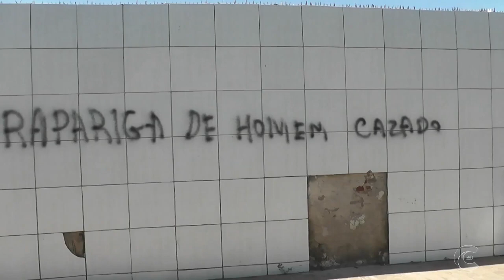Uma mulher que resolveu de forma criativa exibir uma traição.